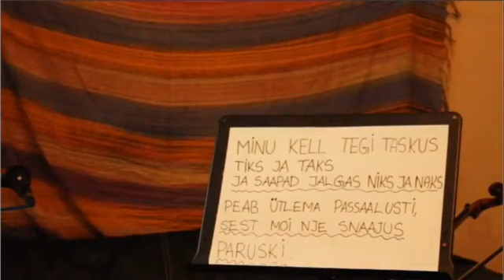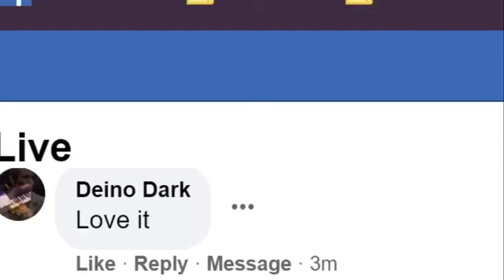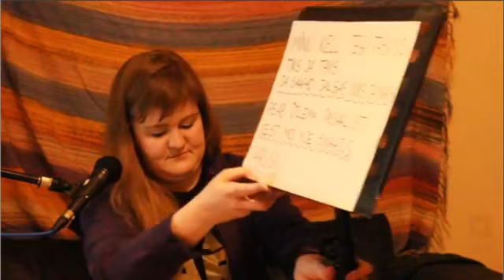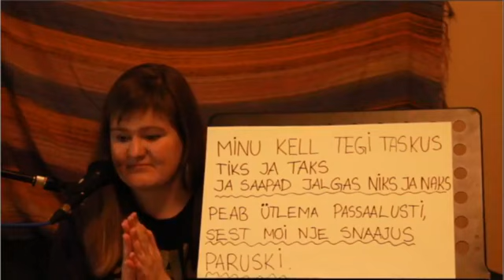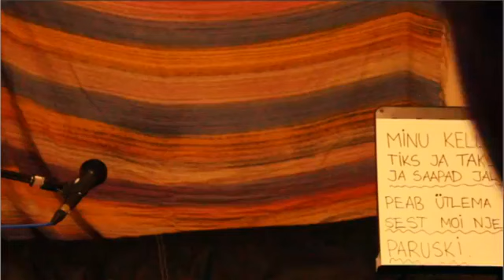Hope Session 4 – Estonian song and tune with Karoliine-Lisette Kõiv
This is the fourth video in the Ethno series The Hope Sessions, wherein notable Ethno Artistic Leaders and Organisers are live on Facebook teaching tunes, songs, rhythmic compositions, or a style or aspect of music, such as a rhythm, a raga or a maqam. The session video, together with pedagogical information, is subsequently uploaded to YouTube.

SONG (from the Siberian Estonians)

LYRICS

Minu Kell Tegi Taskus Tiks Ja Taks
Ja Saapad Jalgan Nika Ja Naks

Peab Ütlema Passaalusti
Sest Moi Nje Snaajus Paaruski

TRANSLATION

My clock in my pocket was doing tick and tock
My boots on my feet they made Niks and Naks
You have to say Passaalusti (please, pozhaluysta in Russian)
Because I do not know any Russian

ARCHIVE RECORDING OF THE SONG

TUNE – Aablinna Isandate Lugu (The tune of the town masters of Aablin)

This Jews Harp tune is from the western part of Estonia, from the seaside, from a place called Lääne-Nikula, near Haapsalu. Two centuries ago, at village parties, there was usually only one person to play the music, and this person played for hours. This instrument could be the kannel, or the Jews Harp, very quiet instruments. So the players had to be very good! This tune is one of the fastest flatfoot Labajalg.

The rhythm can be counted as 1 or as 3, with every beat equal and even.

The scale is G Lydian Dominant – two notes are not from the G Major scale. The notes are – G A Bb C# D E F.

ARCHIVE RECORDING OF THE TUNE

ABOUT KAROLIINE-LISETTE KÕIV

Karoliine has graduated from Heino Eller Tartu Music College's folk department and is now studying jazz violin in University of Tartu Viljandi Culture Academy.

For Karoliine music is the same that is breathing, her journey in music started early on and her first expressions for that became violin and singing. Later she took guitar lessons from Estonian guitarist Eero Siivo and independently discovered the trade of playing ukulele.

Her original works include singer-songwriter-like contemplations and the rhythm and melodies from the wide world of folk music. In her songs, lyrics have a very important role to play – Karoliine writes her song lyrics herself or borrows them from Estonian classical poets.

In addition to her solo works, she is also a member of various collectives like Trio Viuväuvau, duo Traat, ensemble Hõbe, etc., and can be heard in many Ethno world music orchestras. Karoliine has been an Ethno participant for the past 8 years and is looking forward to volunteering in Ethno Estonia this summer.

ABOUT ETHNO

Ethno is JM International’s program for folk, world and traditional music. Founded in 1990, it is aimed at young musicians (ages 16-30) with a mission to revive and keep alive global cultural heritage. Present today in over 20 countries, Ethno engages young people through a series of annual international music camps as well as workshops, concerts and tours, working together with schools, conservatories and other groups of youth to promote peace, tolerance and understanding. At the core of Ethno is its democratic, peer to peer learning approach whereby young people teach each other the music from their countries and cultures. It is a non-formal pedagogy that has been refined over the past 30 years, embracing the principles of intercultural dialogue and understanding. Ethno provides a unique opportunity for young people from across the globe to come together and engage through music in a manner that is characterized by respect, generosity and openness.

Ethno on social media –